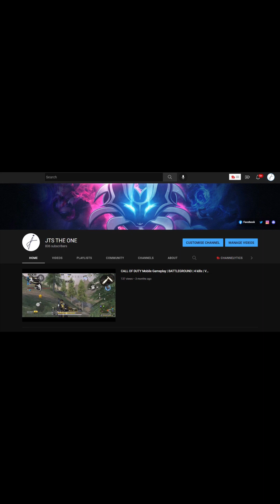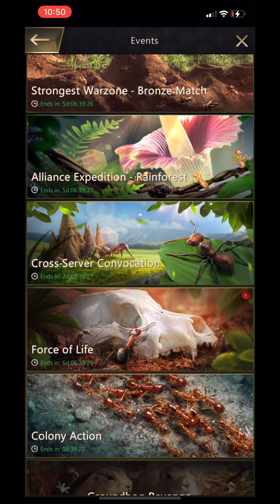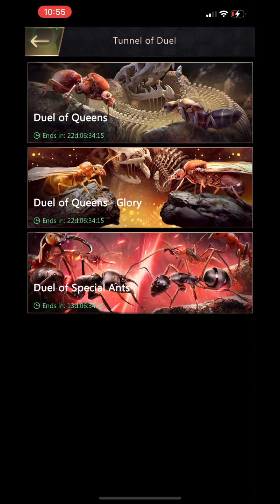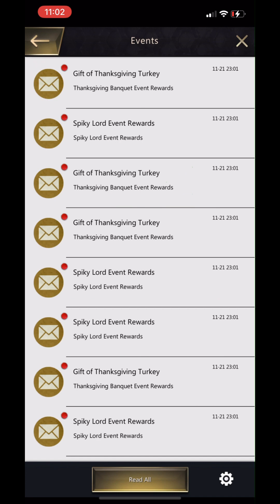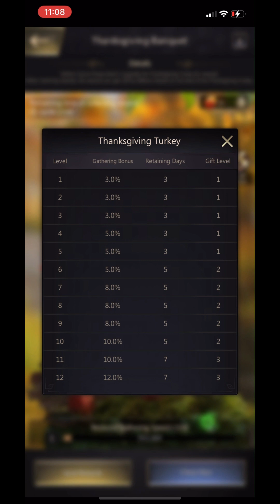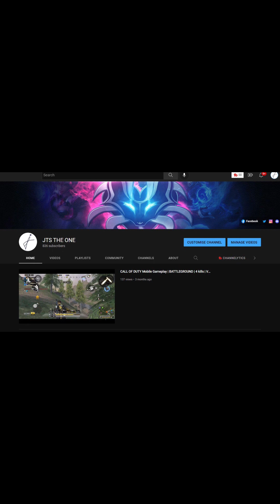The ants 🐜 underground kingdom | Queen Level 25 | gameplay 583